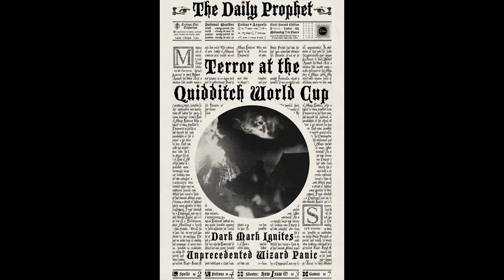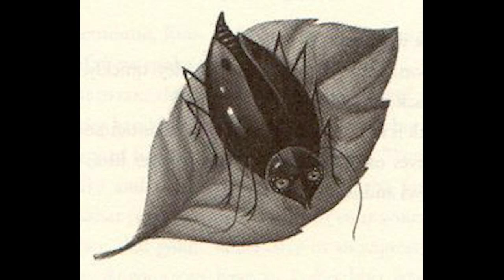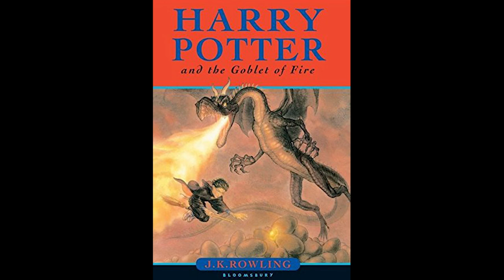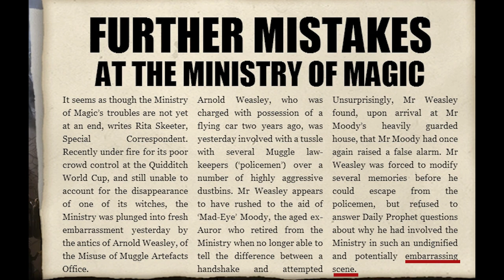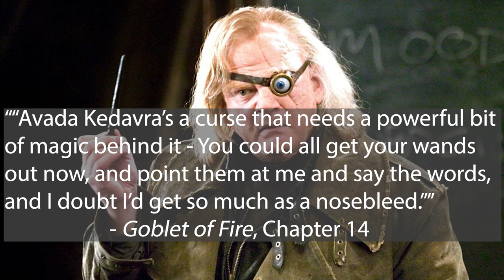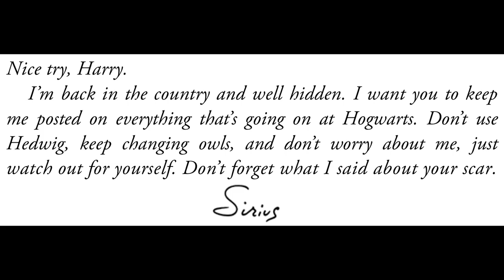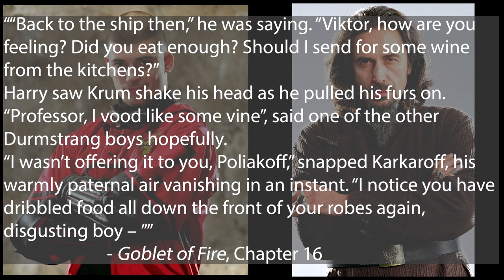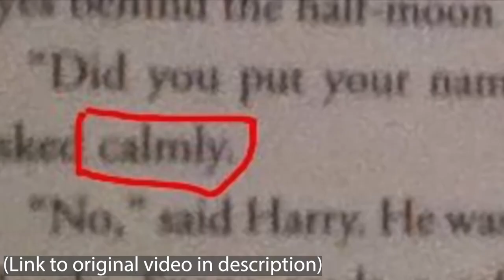Book vs Movie - Harry Potter and the Goblet of Fire (Part 2)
My favourite HP book was adapted into a good, but (at least, to me) relatively lacklustre move.

The Harry Potter films are property of Warner Bros Films.

0:00 Rita Skeeter
1:56 Cut Burrow Content
4:06 Hogwarts Express
5:30 Arriving at Hogwarts & Opening Feast
6:19 Where are the Ghosts?
7:00 Mad-Eye Moody
7:47 The Triwizard Tournament
8:53 Harry Dreams of Glory
9:11 Comic Relief Filch
9:25 Karkaroff Red Herring
10:19 Cut Classes
12:22 The Amazing Bouncing Ferret
13:17 Defence Against the Dark Arts – “Moody” Edition
15:45 “Moody” Manipulating Neville
16:05 S.P.E.W.
16:40 Cut Content (Sirius Letters, Imperius Curse Class)
17:31 Beauxbatons and Durmstrang Arrive
18:19 New Characters (Karkaroff, Maxime, Krum, Fleur)
20:42 The Goblet of Fire
22:35 Hagrid & Maxime
22:58 Harry’s Name in the Goblet
23:36 Reactions to Harry’s Name Coming Out of the Goblet
25:41 “Dumbledore Asked Calmly”
26:27 Teachers Discuss What Happened (Movie Only)
27:52 Ron Doesn’t Believe Harry